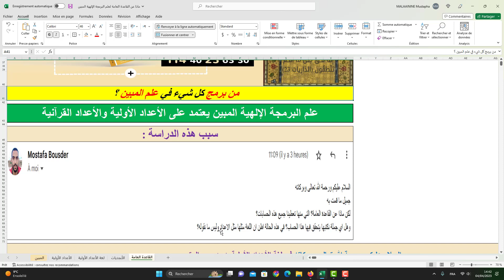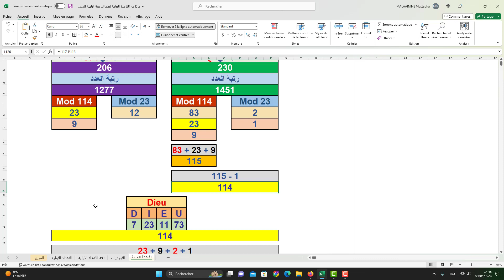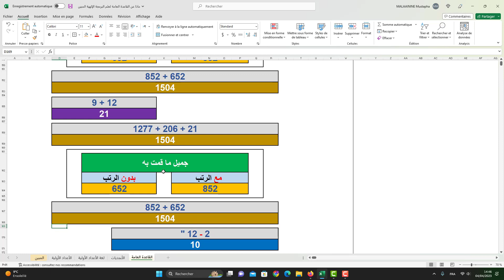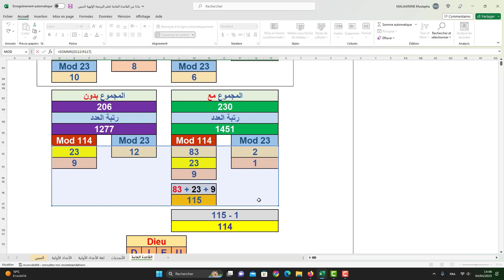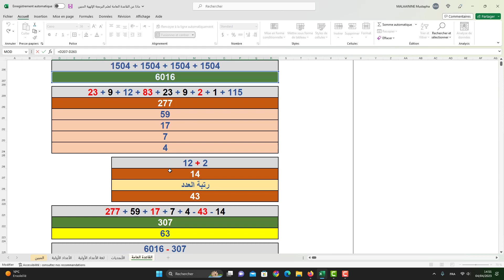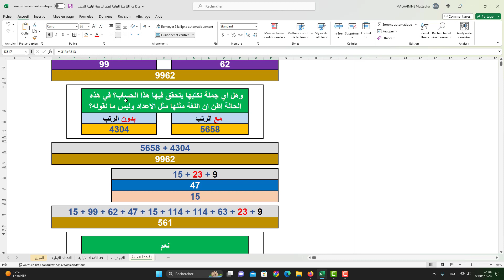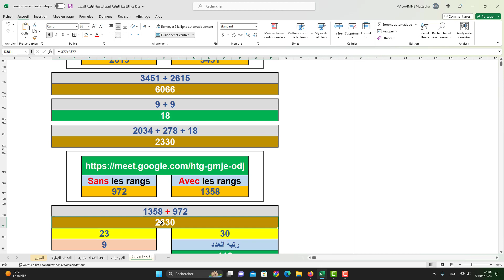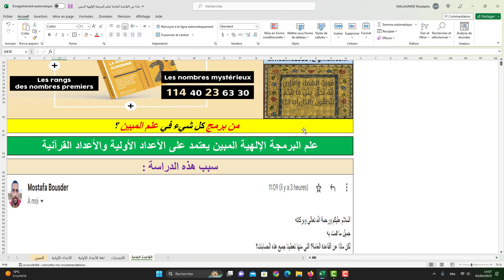ماذا عن القاعدة العامة لعلم البرمجة الإلهية المبين ؟